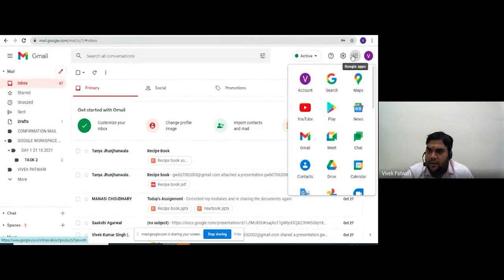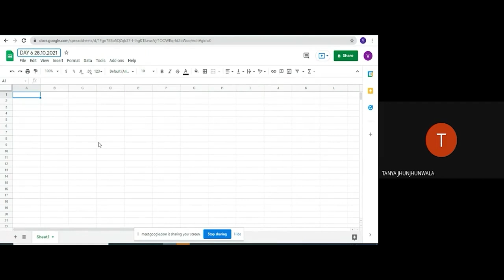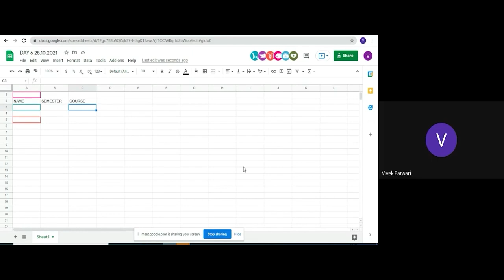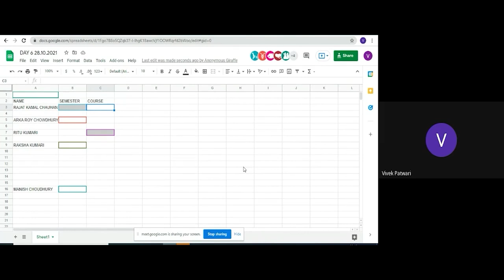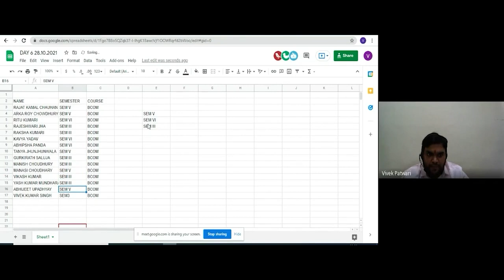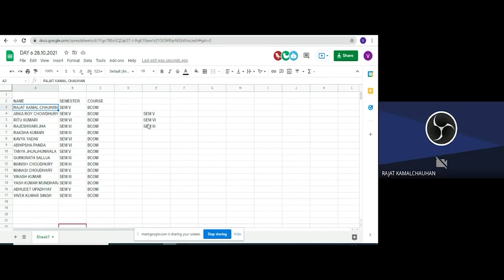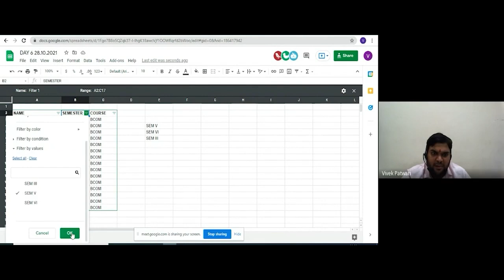Using Google Sheets | G-Suite | Data & Business Analytics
⭕Timestamp:
00:00 Introduction
01:46 Additional thing in Google Sheets
03:17 How to put data in one format
04:07 How to make data same
04:19 How to change data individually
05:16 How to sort data in Google sheets
05:47 How to filter data in Google sheets